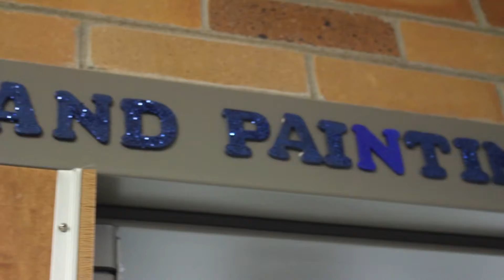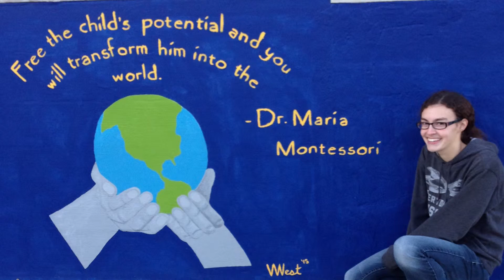J-Day Contest Entry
Columbus, Ind.